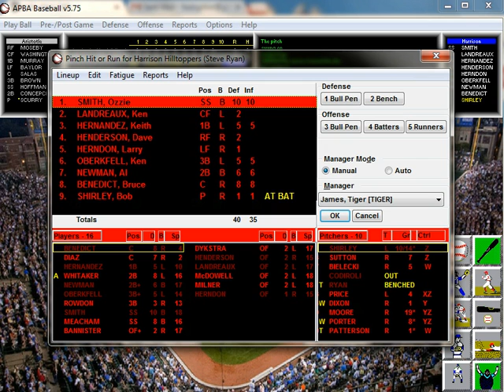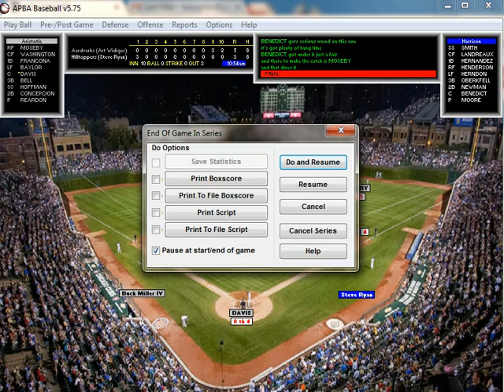RCABL Series APBA BBW 5.75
5 of 8 for Aardvarks at Hilltoppers, no sound